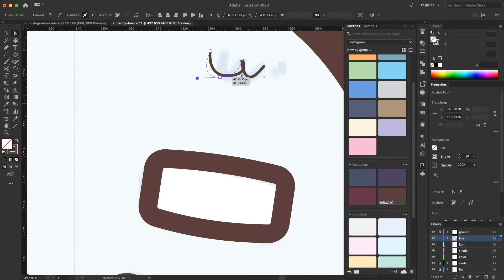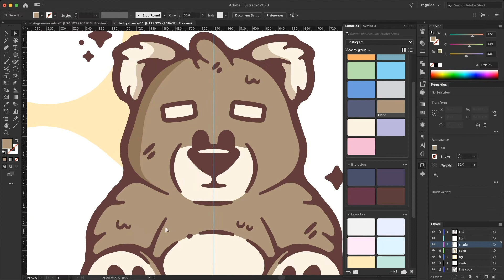Bear | Adobe Illustrator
I hope you enjoy this process video! In this video, I create a bear illustration in Adobe Illustrator.